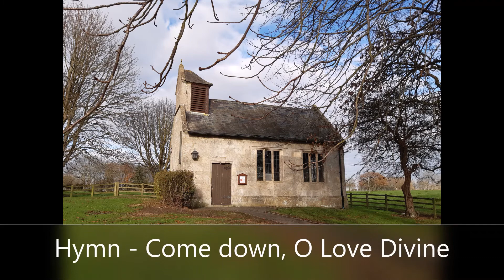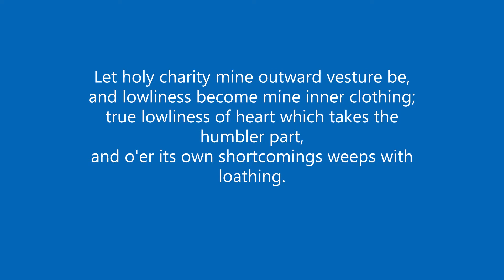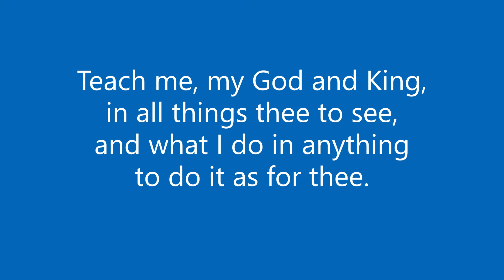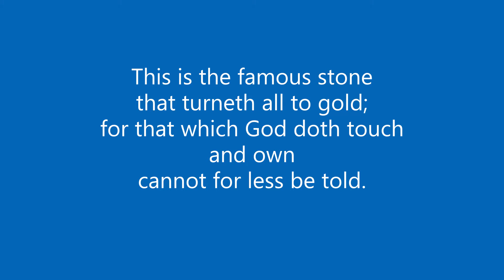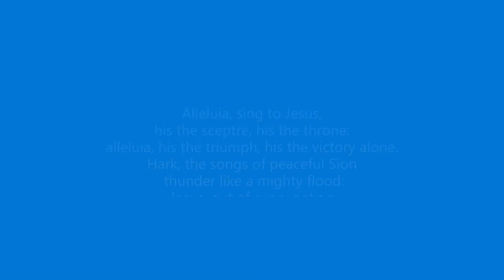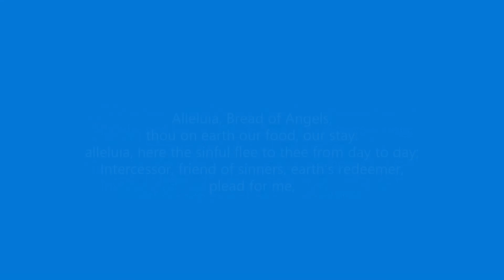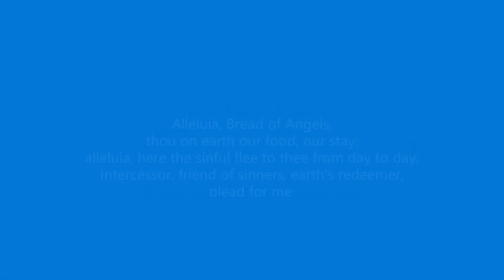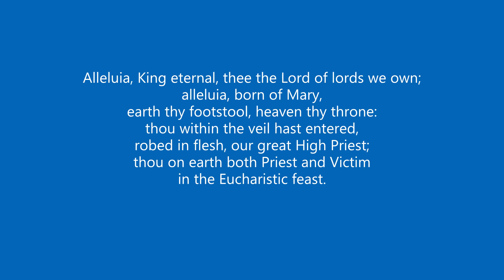Join the Celebration Gilbert of Sempringham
Gilbert of Sempringham lived in Lincolnshire in the twelfth century.  He founded a monastery at Sempringham, followed by a religious order with houses all over England.  He was a man of faith, energy and determination.  His feast day is 4th February, and so on the nearest  Sunday we tell his story and celebrate his life,